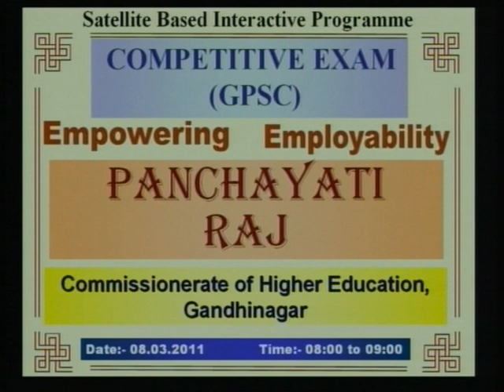Panchayati Raj Part 1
Subject: GPSC

Gujarat